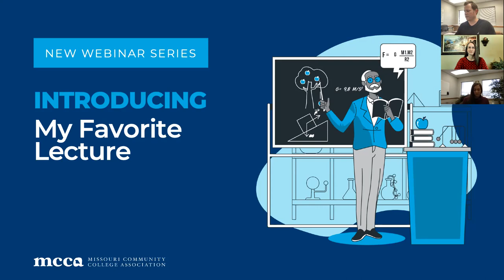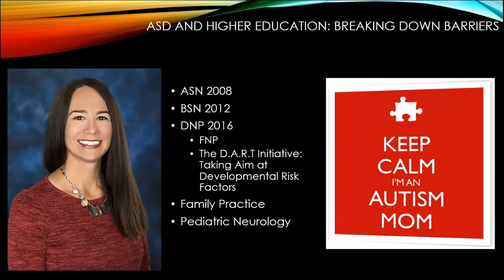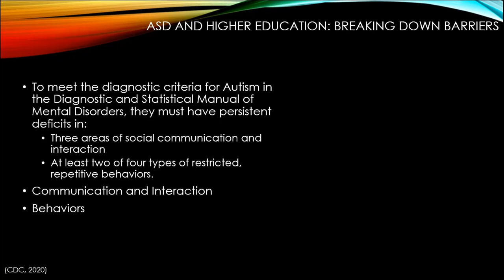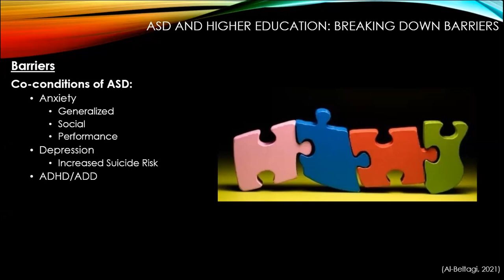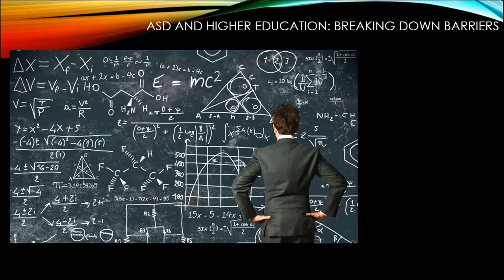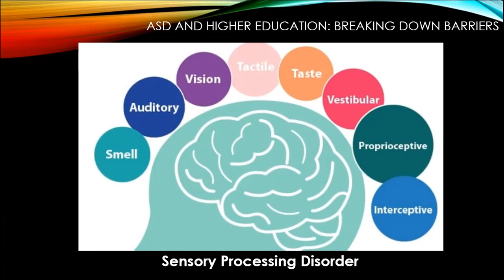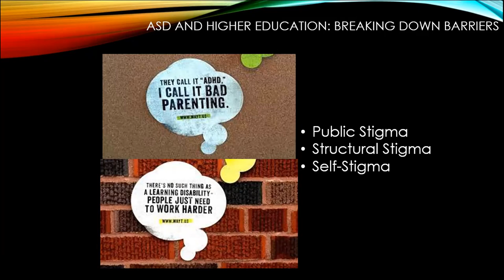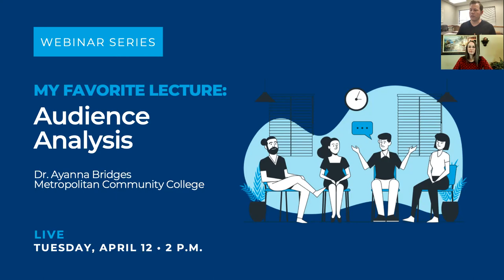My Favorite Lecture: Autism and Higher Education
In this lecture, Dr. Susan Inman of Ozarks Technical Community College shares valuable insight on autism and higher education. The challenges today’s students with autism face have evolved with the times, but can we as educators say that we have evolved, too? Tune in for a constructive look at who these students are, our assumptions, the barriers they face, and, most importantly, how to help them to be successful in college.